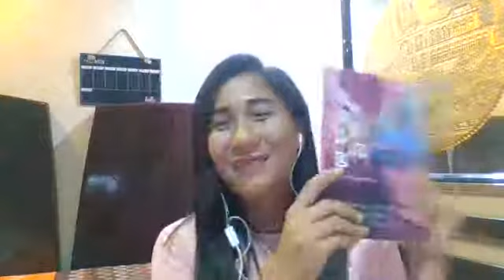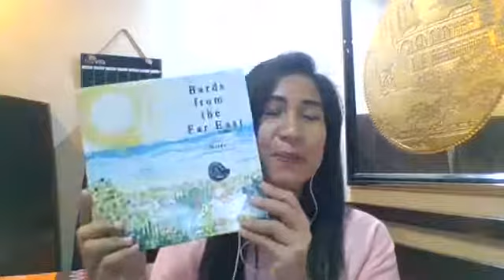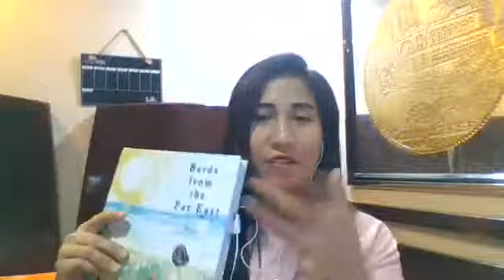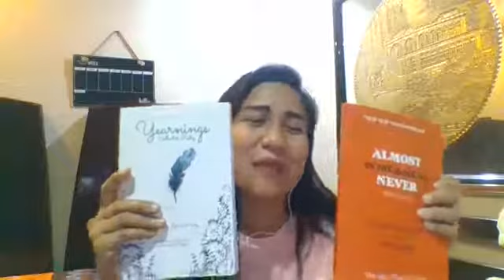Book Writing and Publishing tips from Ayo Gutierrez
FREE Book Coaching